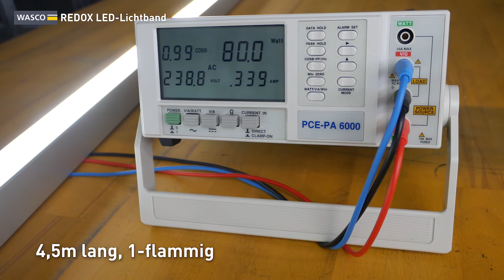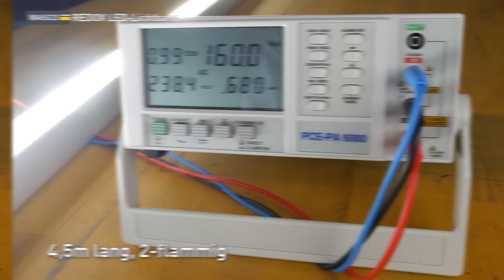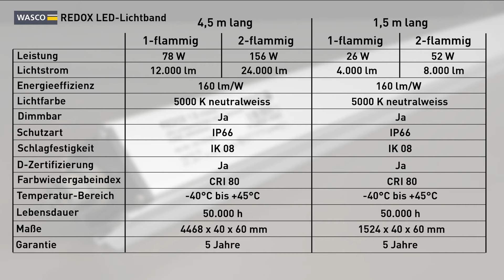LED-Lichtband Wasco REDOX – Das starke LED-Lichtband für moderne LED-Beleuchtung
Das LED-Lichtband Wasco REDOX kommt anschlussfertig im Komplettset mit allen Zubehörteilen.
In diesem Video zeigen wir Ihnen das LED-Lichtband REDOX und das Zubehör im Detail, erklären die Eigenschaften und zeigen Beispiel-Anwendungen.
Das Lichtband ist IP66 geschützt und hat eine sehr hohe Energieeffizienz von 160 lm/W.
Es ist UV-Beständig, daher für den Außenbereich geeignet und hat das D-Kennzeichen und ist damit für den Einsatz in feuergefährdeten Betriebsstätten geeignet.
Das Lichtband ist in verschiedenen Längen, Lichtstärken und mit unterschiedlichen Optiken erhältlich.
Anwendung findet es als Beleuchtung in Werkstätten, Schreinereien, Lagerhallen, Kühlräumen, landwirtschaftlichen Betrieben, Kfz-Werkstätten,
Es ist ideal für die Umrüstung oder Neuausstattung mit LED-Beleuchtung.